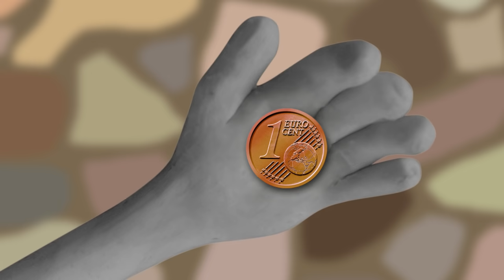La Ratita Presumida Video Cuento Infantil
La Ratita Presumida, un bonito cuento donde se muestra cómo el ser presumido puede acarrear problemas. Además este video es muy util para aprender el sonido de los animales Domesticos y de la granja.

Visita mi canal y ve más cuentos

- y más